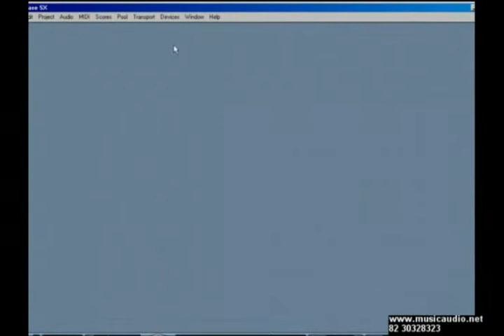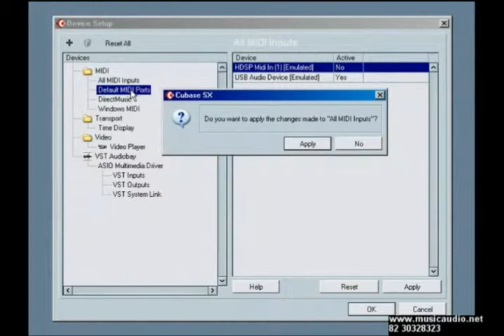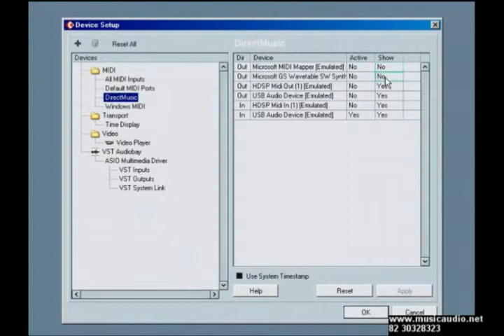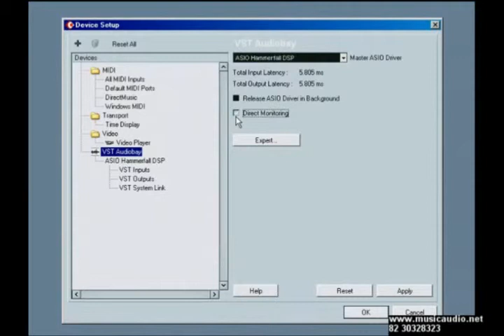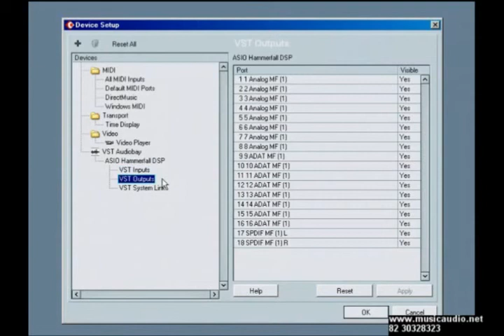001001 CURSO MUSICAUDIO PARA CUBASE - NIVEL BASICO - CONFIGURANDO AUDIO E MIDI